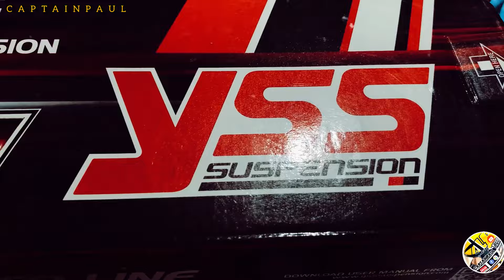YSS Gas Charged Rear Suspension | Honda Click 125i |330mm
New Upgrade for our Click125i ,YSS gas charged rear suspension...Ride safe